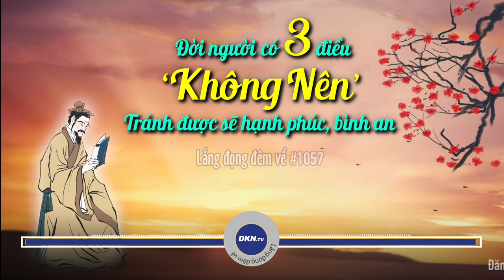#1057: Đời người rốt cuộc có 3 ĐIỀU KHÔNG NÊN, tránh để bình an hạnh phúc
🌌 Lắng đọng đêm về số 1057: Đời người rốt cuộc có 3 điều ‘không nên’, nếu tránh được sẽ hạnh phúc bình an
Quý vị thân mến, cuốn “Thái Căn Đàm” do Hồng Ứng Minh thời nhà Minh viết, lưu truyền cho con cháu đời sau đã gần 400 năm. Cuốn sách không chỉ được văn nhân các triều đại trong lịch sử ca ngợi, mà nhân dân cũng rất mực tôn sùng, lưu danh muôn đời. Nội dung chủ yếu của cuốn sách này là những lĩnh hội và thể ngộ sâu sắc của Hồng Ứng Minh về muôn chuyện trên cõi thế nhân. Ông đã đề cập tới những phương diện như khuyến thiện, lập chí, xử thế và tu dưỡng, ngôn từ được gọt giũa, ý vị sâu xa. Đây là một tác phẩm kinh điển về tu thân dưỡng tính rất chí lý trong văn hóa truyền thống Á Đông. Trong cuốn sách này có nhắc đến 3 điều không nên làm trong đời người, nếu tránh được sẽ bình an hạnh phúc.  Xin mời quý thính giả chiêm nghiệm cùng chương trình hôm nay của Lắng đọng đêm về.